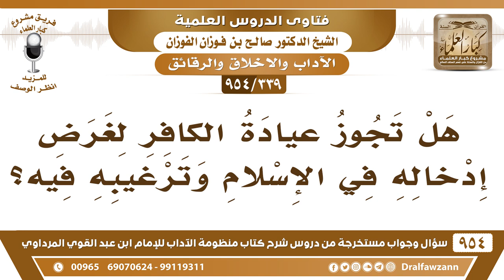[339 -954] هل تجوز عيادة الكافر لغرض دعوته للإسلام وترغيبه فيه؟- الشيخ صالح الفوزان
-[339 /954] السؤال: هل تجوز عيادة الكافر لغرض إدخاله في الإسلام وترغيبه فيه؟
الجواب: نعم، النبي ﷺ عاد عمَّه أبا طالب لما حضرته الوفاة، ودعاه إلى الإسلام، وعاد يهوديًا كان يخدمه فلمَّا حضرته الوفاة عاده النبي ﷺ ودعاه إلى الإسلام فأسلم ومات على الإسلام، فعيادة المريض الكافر من أجل دعوته إلى الإسلام شيء طيب، لأجل يختم الله له بالإسلام وتكون أنت السبب في إنقاذه، ولهذا لما أسلم اليهودي قال النبي ﷺ: «الْحَمْدُ لِلَّهِ الَّذِي أَنْقَذَهُ بِي مِنْ النَّارِ».
للاشتراك في قناة الشيخ صالح الفوزان
سؤال وجواب من شرح منظومة الآداب ( 945 ) مقطع

للاستفسار والإقتراحات والدعم
رئيس الفريق
لمشروع كبار العلماء